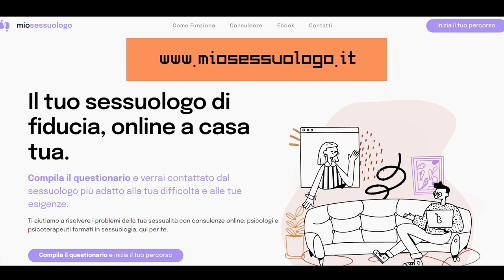SESSUALITA' ATIPICA E BDSM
sonia_grey3008​​​​​​​​​​​​​​ [Instagram]